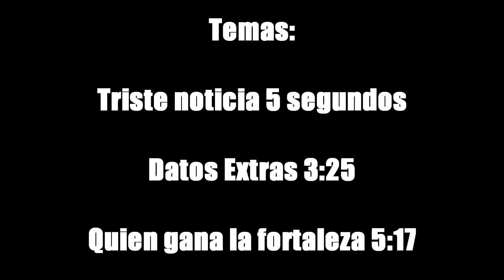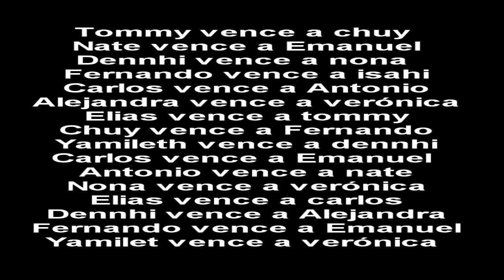EXATLON ESTADOS UNIDOS ROJOS EN PROBLEMAS EL SE ESTARÁ LESIONANDO Y SALE ELIMINADO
(ESTE CANAL NO APOYA LA PIRATERIA)